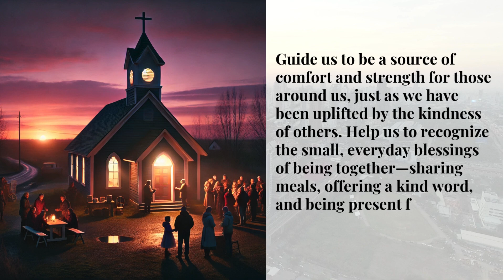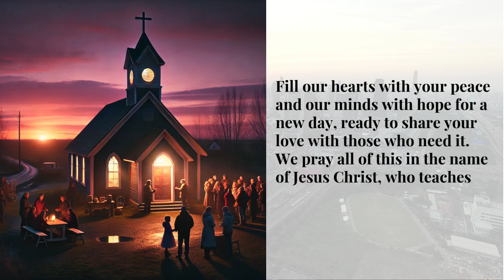St Mark's Lutheran Church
Welcome to St Mark's Evening Prayer:
Gratitude for Community and Support

Gracious God,
Tonight, we pause to thank you for the gift of community. We are grateful for the people who walk alongside us, offering support, encouragement, and love when we need it most. For the friends who listen, the family who embraces us, and the church community that holds us in prayer—we give you thanks.

Guide us to be a source of comfort and strength for those around us, just as we have been uplifted by the kindness of others. Help us to recognize the small, everyday blessings of being together—sharing meals, offering a kind word, and being present for one another. May our hearts be open to giving and receiving support, always with a spirit of gratitude.

As we prepare for rest, let us carry the warmth of this community into our dreams, knowing that we are never alone. Fill our hearts with your peace and our minds with hope for a new day, ready to share your love with those who need it. We pray all of this in the name of Jesus Christ, who teaches us to love one another.

Amen.

Please Share the Hope and share this post with your friends so that they may join us, also.
Your donation supports our church, this broadcast, and our mission of Hope.
Thank you for being part of the St. Mark's Community.